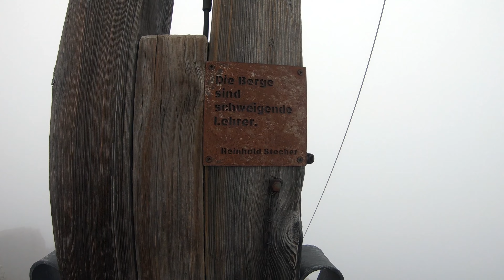Thaneller 2341m I HEUTE IN DEN WOLKEN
Bergtour auf den Thaneller in Tirol